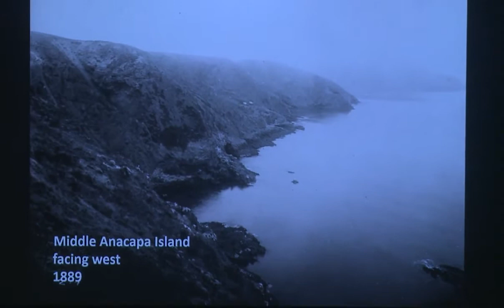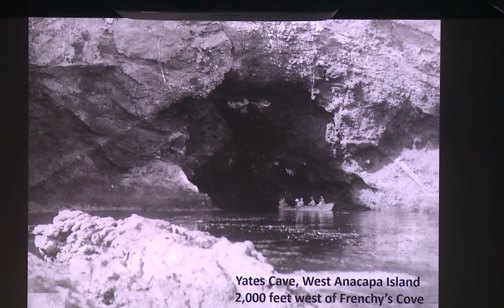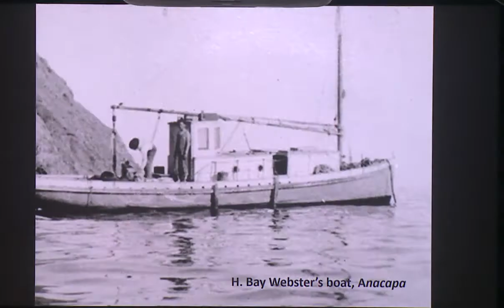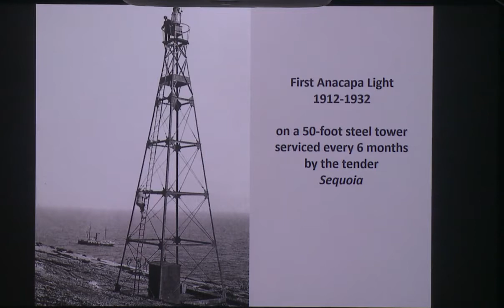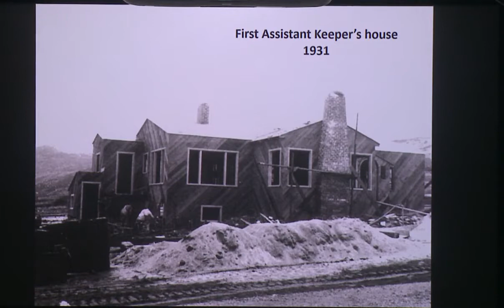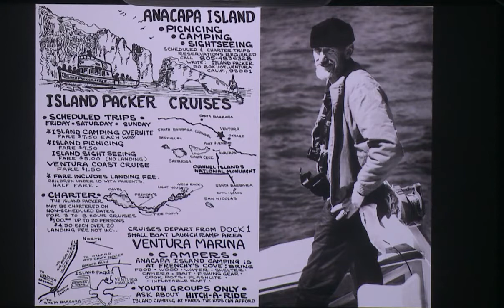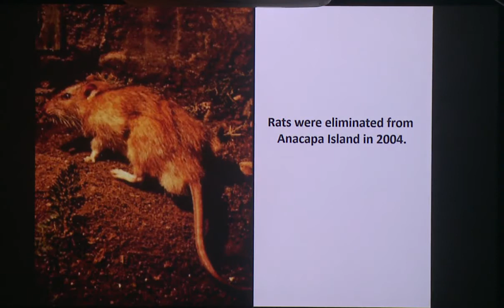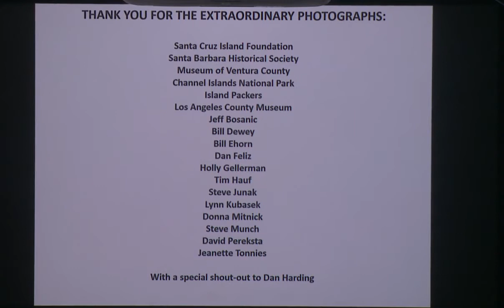August 2018 From Shore to Sea Lecture: Anacapa Island’s Past Told through Stories and Images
Marla Daily, President of the Santa Cruz Island Foundation, shared images and stories of the history of Anacapa Island from her new book, Images of America: Anacapa Island, during a special lecture on Thursday, August 23, 2018.